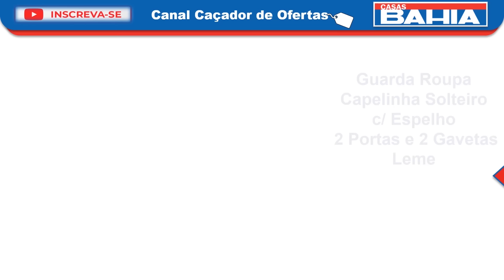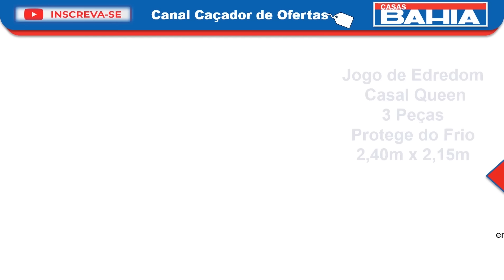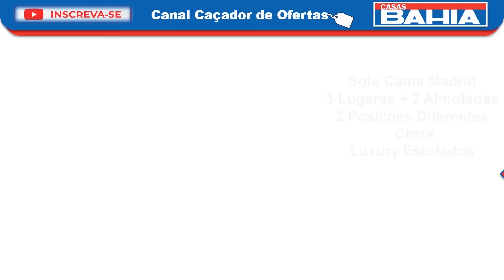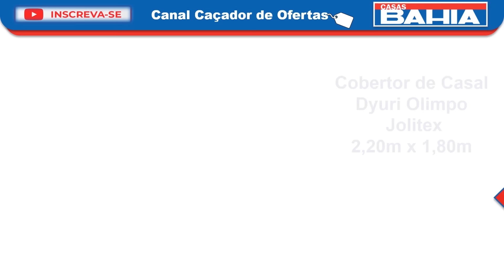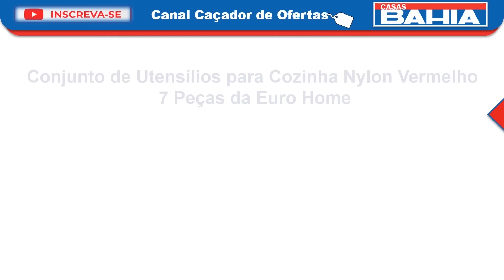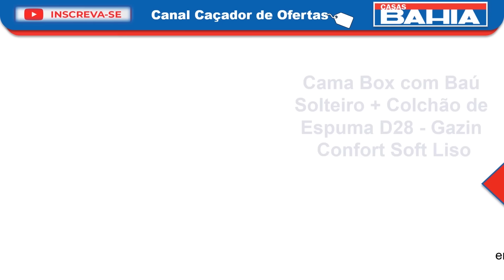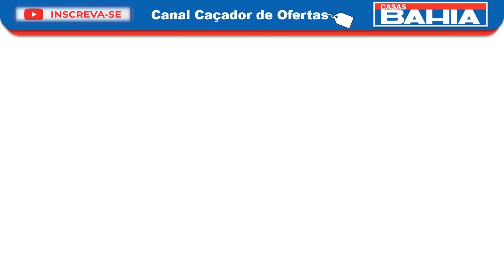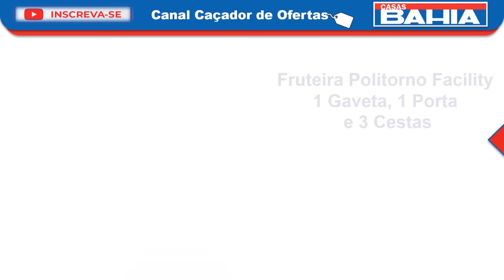As OFERTAS desse VÍDEO são de OUTRO MUNDO - Tudo das CASAS BAHIA com PROMOÇÃO de Eletro, Cozinha, TV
Saldão e QUEIMA DE ESTOQUE e MEGA LIQUIDAÇÃO Casas Bahia. Ofertas do dia. Começou Esquenta Black Friday. Começou Antecipa Black Friday. Muitos produtos com PREÇO BAIXO.